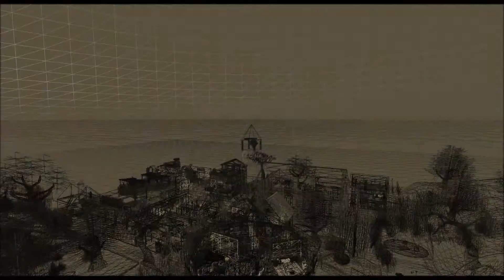Altstadt Teaser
Die Altstadt - deutsch/german - mit besonderer, stimmungsvoller Atmosphaere, auch BDSM und D/s!
---Casino+Bar am Marktplatz 6---
---ClubM, der Tavernenclub---
--- Tempel der Erotikgoettin---
--- Höllenmiene Untergrund---
Romantisches Wohnen zu günstigen Preisen in netter Nachbarschaft. FrauenÄrztin, Spielwiese, Dungeon, Knast, Shops, Hochzeitskirche, Pfarrer, Polizei und Dom/Sub/Slave-Kontaktsuche, in Mietangelegenheiten an Leonora.
Die Altstadt ist einen Besuch wert - worauf wartet Ihr?